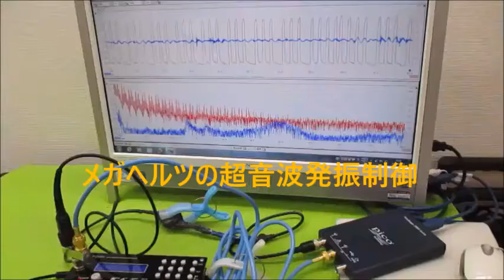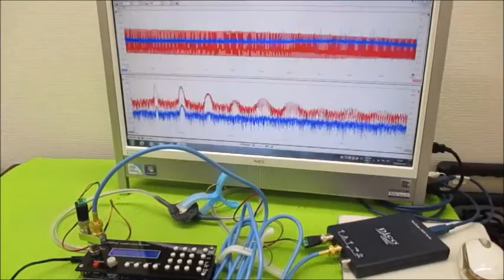非線形振動現象をコントロールする超音波発振制御技術